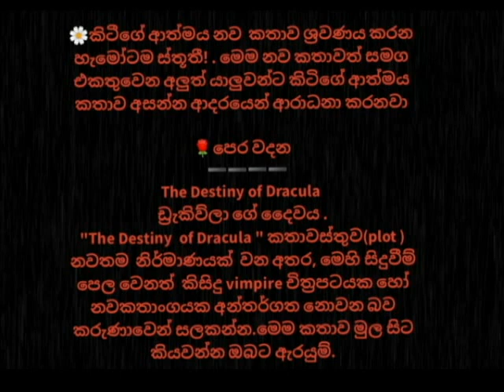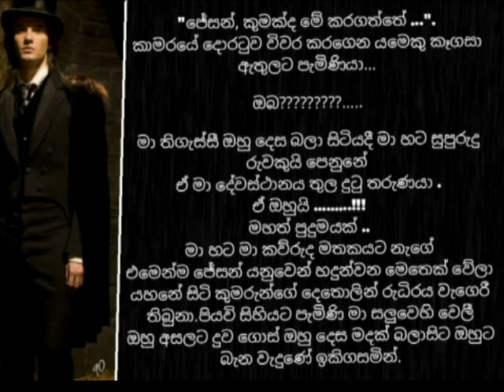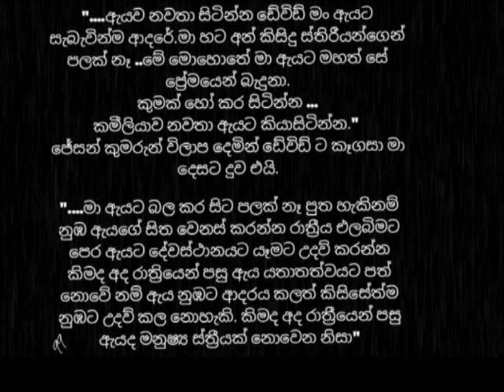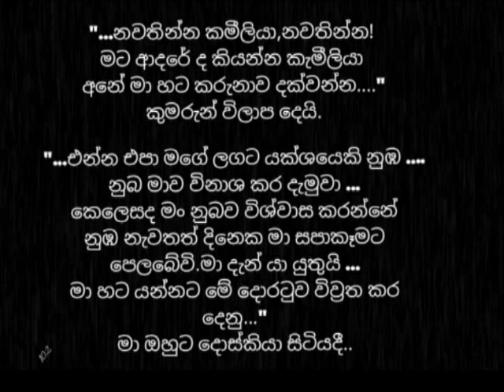ඩ්‍රැකිව්ලාගේ දෛවය /sinhala keti katha / 09වන කොටස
The Destiny Of Dracula
Digital novel
Written by  k.oshin

Keti katha | Nawakatha | Ketikatha | Naea katha | Sinhala Nawakatha | Novel